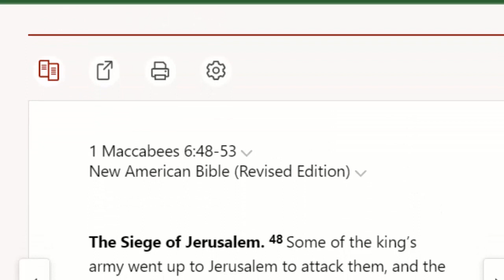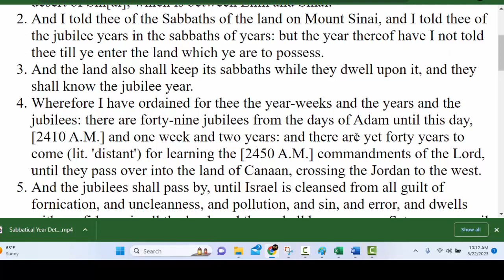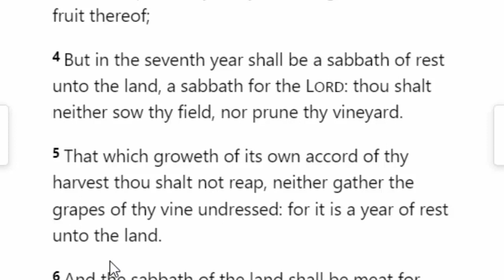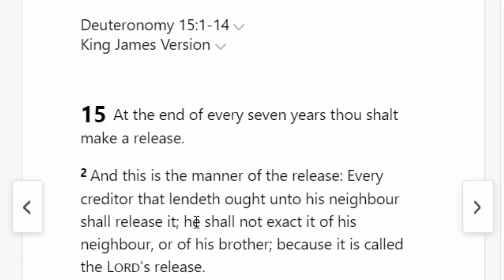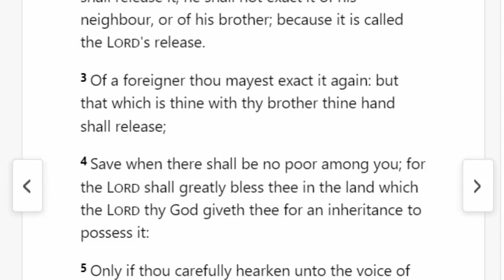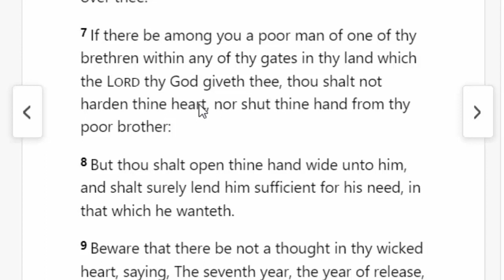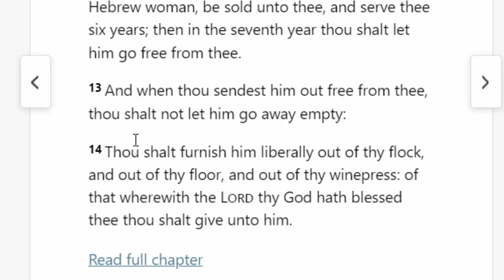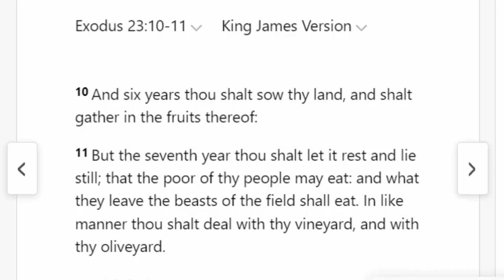2023 Is Sabbatical Year -- The Year Of Release: The Biblical Proof And Rules Of The Shmita Year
The Sabbatical Year or the Shmita year starts in Spring of the year 2023. in this video we talk about the rules of the Sabbatical Shmitah year.